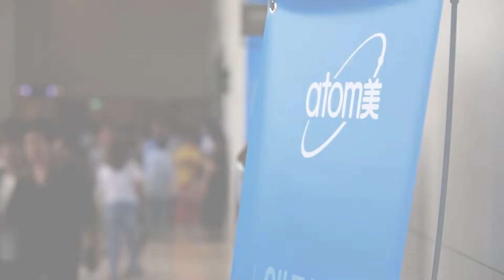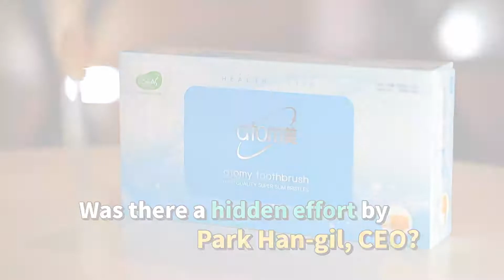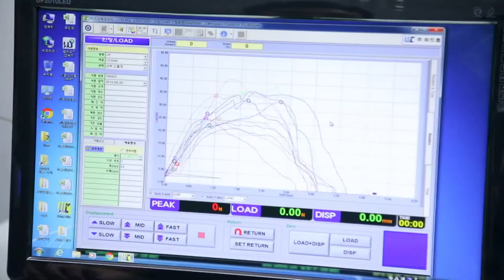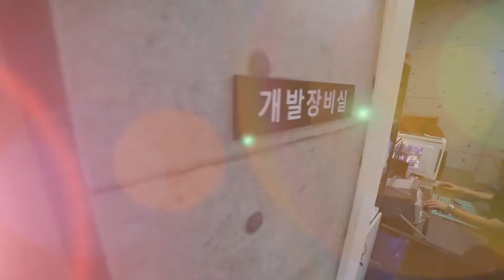Atomy Absolute Product Toothbrush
ATOMY Toothbrush 🪥
*High quality super slim brush!
*Pure 99.9% of gold powder included!
🟡 Soft and flexible bristles in 0.18mm thickness: ovalized and technically modified at the end into duper slim size under 0.03mm.
🟢 Effective removal of plague and residues will provide deep refreshing feeling for your teeth and gums after brushing.
✅ Registered 1st grade Medical device in FDA
✅ Certified Antibacterial in KIFA
✅ Rounded Slim Head
✅ Easy-grip Handle
🔴 The brush formula contains antibacterial membrane and is effective even when it is not being used because it can keep the brush itself clean.
🔆Rounded Slim Head🔆
Slim and rounded head makes brushing easier.
🔆Easy-grip Handle🔆
Comfortable grip makes brushing easier.
Handle is a non-rubber material that is diamond-cut, nature friendly, and free from chemicals.
PM me if you interested to join as Registered Atomy with free membership.